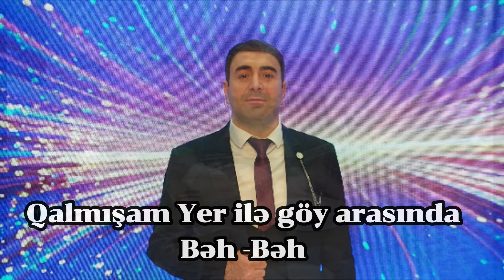İsmayıl Recebov_Göyçay toyu 3